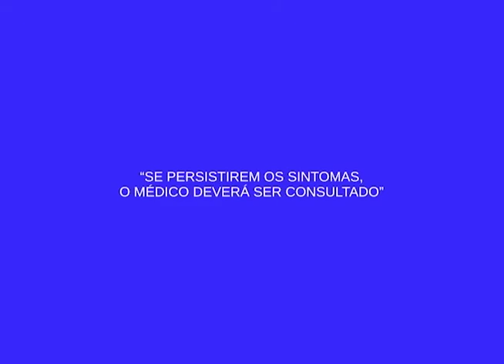Moradores reclamam de falta de asfalto no Santa Marta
02º BLOCO AGORA 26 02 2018 - Moradores reclamam de falta de asfalto no Santa Marta